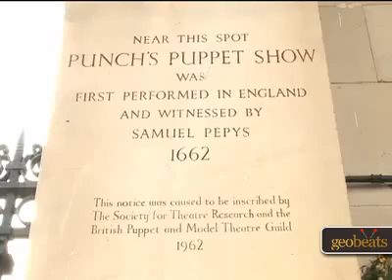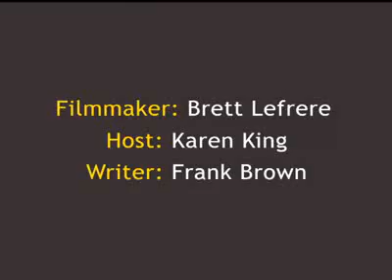Covent Garden London Video Tour Information on the central hub entertainment, restaurants, the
Covent Garden London Video Tour Information on the central hub entertainment, restaurants & more

Travel World

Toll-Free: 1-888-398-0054